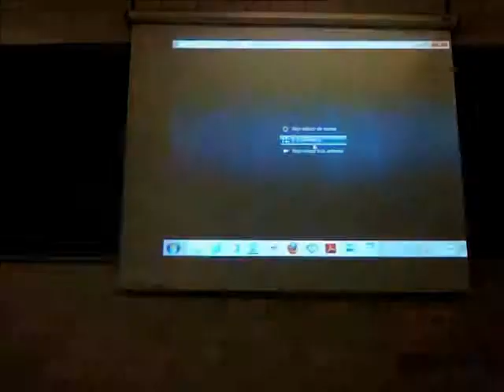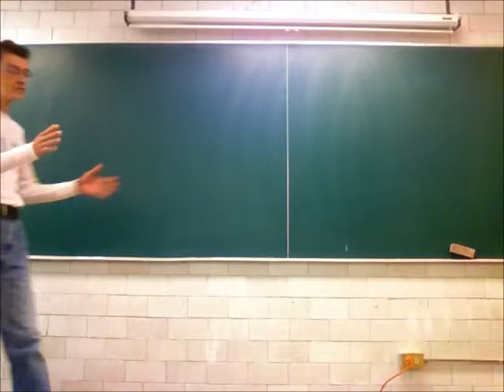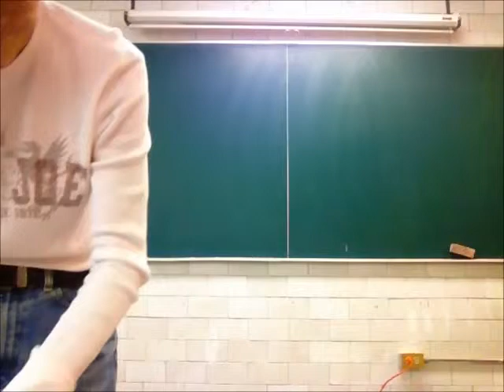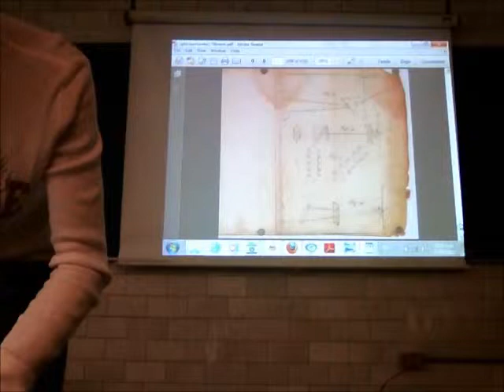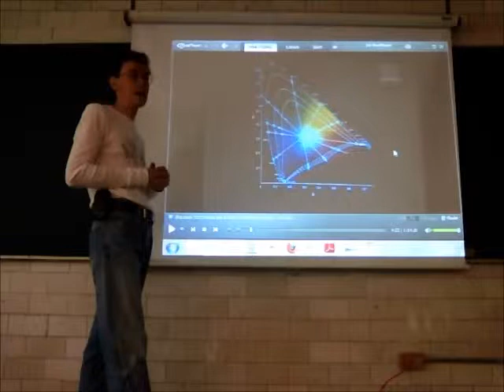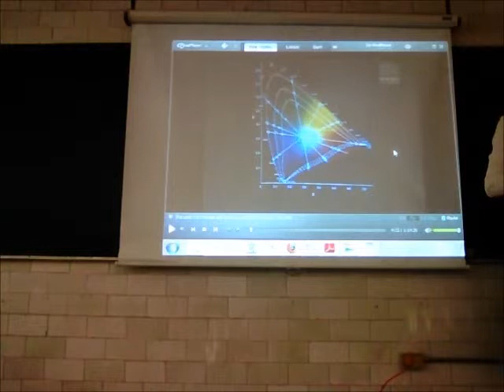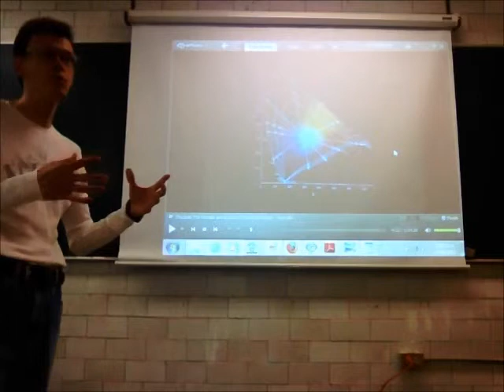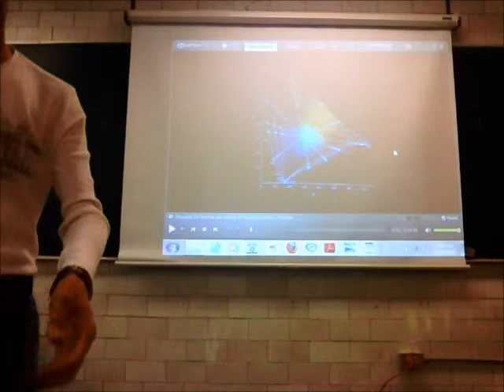Espectro visible y sus propiedades físicas y geométricas - 13-Primavera - Prof Raúl Alva 1/4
Espectro visible y sus propiedades físicas y geométricas